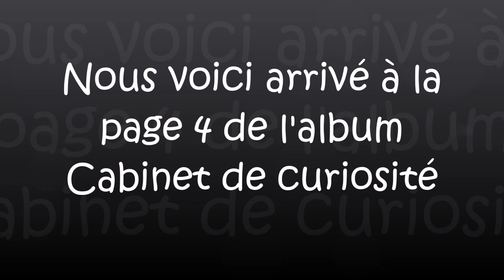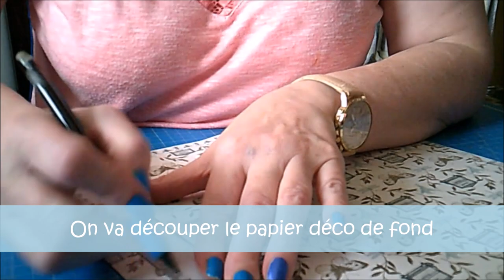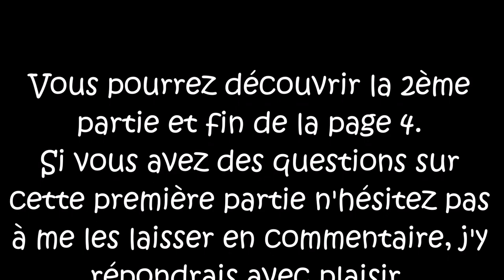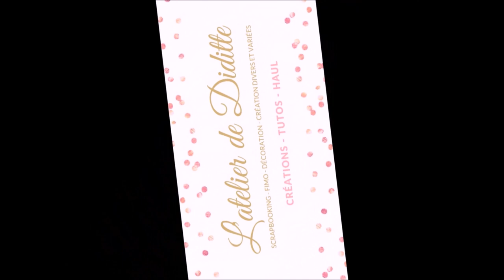Tuto Album Cabinet de curiosité Part 5